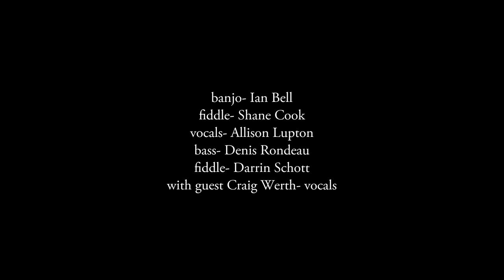Allison Lupton Band- Where O Where My Rising Star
Allison Lupton Band- "Where Oh Where My Rising Star" (by Craig Werth) featuring Ian Bell- banjo, Shane Cook- fiddle, Allison Lupton- vocals, Denis Rondeau- bass, Darrin Schott- fiddle and guest Craig Werth- vocals. Thank you to Mitch Fillion / Southern Souls for the beautiful video.